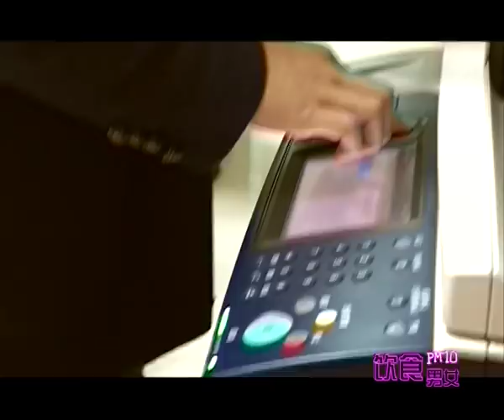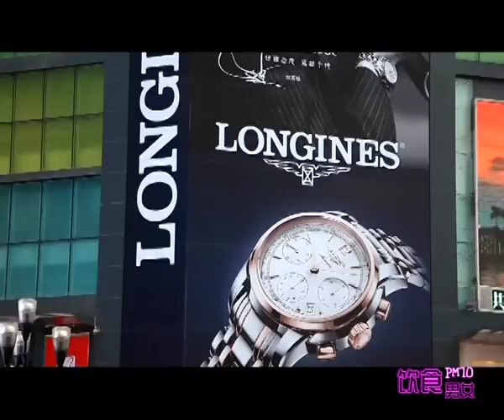约会渝美人之《饮食男女》第1期：【型男主厨】颜值有型还喜欢跳锅边舞 竟因异性朋友多被质疑你究竟有几个好妹妹？兼职模特择偶观点 却被女嘉宾却异口同声反驳 型男大闯关谁能突围？【重庆卫视官方频道】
全国首档以‘’私房厨艺‘’作为重要择偶标准的【中国新相亲】真人秀。重庆卫视10位苛刻女嘉宾  看颜值 比厨艺 更看色香味背后的男人味 各方位为全国单身美女考察“最佳男朋友”   没有拿手菜请一定【非诚勿扰】